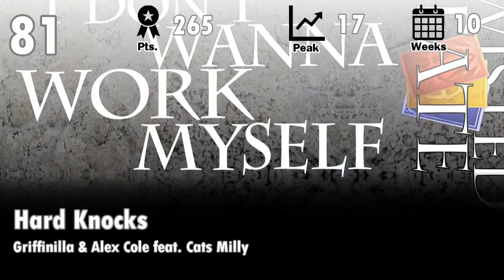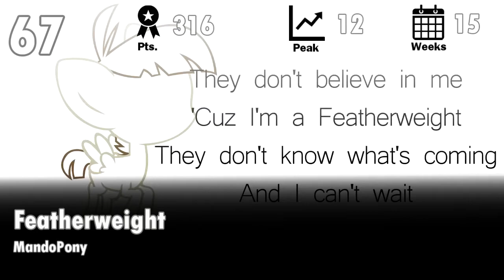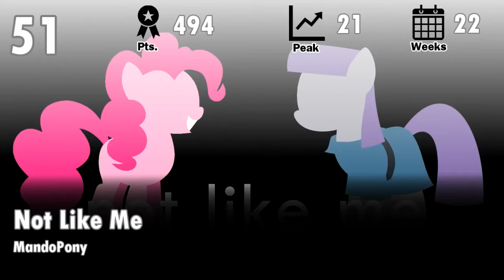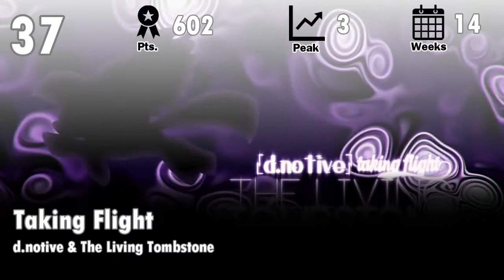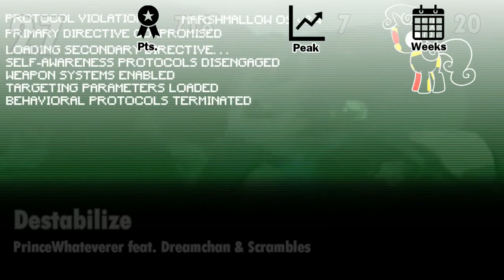Equestrian Trot 100 - 2014's Top Songs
This is an updated version of the list compared to the RhythmGameAddict take as it accounts for updated eligibility. This is the only year in which this countdown is based on inverse rank points as opposed to points earned in each week.